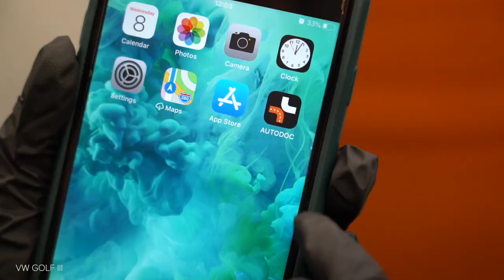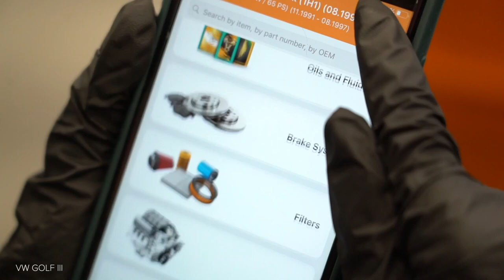Hvordan bytte pollenfilter på VOLKSWAGEN GOLF 3 (1H1) [AUTODOC-VIDEOLEKSJONER]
Hvordan bytte pollenfilter / kupefilter på VOLKSWAGEN GOLF 3 (1H1) 1.9 Hatchback 1991–1998 [AUTODOC-VIDEOLEKSJONER]

Pollenfilter til kjøretøyet VW Golf III Convertible (1E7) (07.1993–05.1998) / VW Golf III Van (1H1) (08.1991–12.1997) / VW Golf III Estate (1H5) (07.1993–04.1999) / VW Golf IV Convertible (1E) (06.1998–06.2002) / VW Vento (1H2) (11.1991–09.1998) bør som regel erstattes i én og samme prosedyre. Det er imidlertid noen små forskjeller, på grunn av spesifikke egenskaper ved kjøretøyets design.

0:00 — VOLKSWAGEN GOLF 3 – kupefilter / kupefilter: trinn-for-trinn veiledning for utskifting
0:28 — Fjerne kupèfilterhusdekselet
0:35 — Fjern kupèfilteret.
1:23 — Installer kupéfilteret i setet.
1:37 — Sett på plastdekselet på siden.